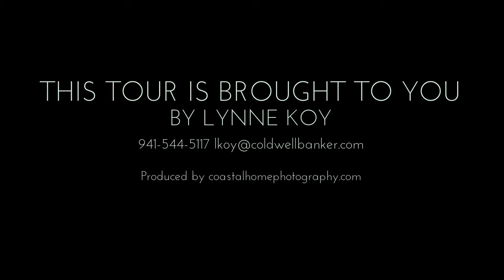Country Club Shores - 590 Golf Links Lane, Longboat Key, FL | Lynne Koy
Listed by Lynne Koy Coldwell Banker Previews International
4 BEDROOM | 5.5 BATH | 8,053 SQ FT
Longboat Key, Florida

 This elegant Bayfront residence with 289 feet of seawall on Sarasota Bay is the definition of grace, elegance and sensuality. Sparkling Bay views from every room accentuate the indoor living spaces, multiple outdoor terraces, and landscaping with picturesque water fountains. Designed and built in 1994 by Dutch architect Henri Schouten, this residence is a study in harmony and proportion in the Dutch minimalist architectural style, and was also the original home site of Country Club Shores developer Edward Markham. The residence features two Master Suites, one on each level, each complete with Bay views, terrace access, and fully equipped wet bars. Grand fireplace, tile flooring, skylights, magnificent staircase and soaring 26’ ceilings highlight the spectacular Great Room with sweeping bay views, which is flexible to accommodate a variety of living space arrangements. The exterior features authentic Keystone lime trim, rapid-heating enclosed pool and spa on a terrace with inside landscaping, pool bath access, custom water feature and space for an outdoor kitchen. On the waterfront you’ll find a recapped and recently inspected seawall, and two boat lifts. Other highlights include an upper level 'Family Suite,' skylights, an elevator, Chef’s Kitchen with high-end appliances and water views, Media Room, whole-house surround sound system, and electronically controlled gated entry. Seller is the original owner since new and has been meticulous with maintenance with a complete set of records available.